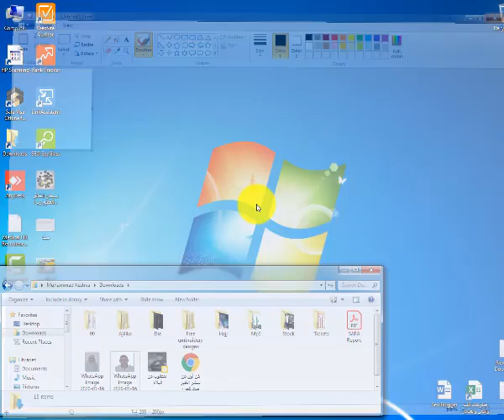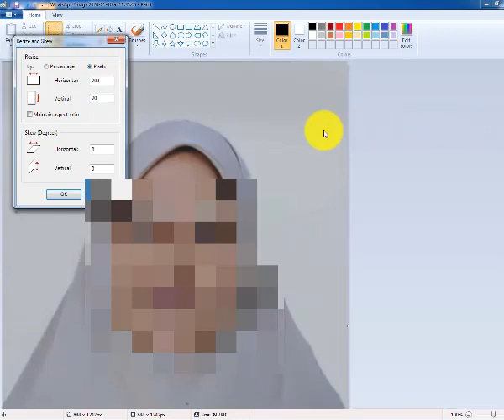كيفية تعديل الصور طلبات انجاز للزيارة العائلية وتأشيرة السياحة ببرنامج الرسام العادي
كيفية تعديل الصور بالمواصفات المطلوبة
ازاي تظبط الصورة بالمواصفات المطلوبة
كيفية تعديل الصور ببرنامج الرسام العادي - فقط

Thakns.

ميت غمر | Mit3'mr